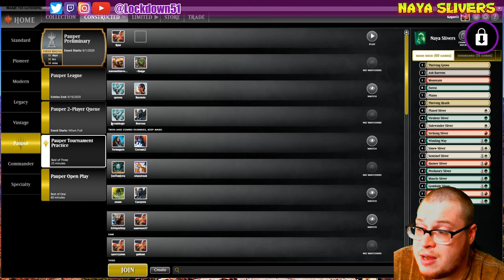Death is Inevitable - Naya Slivers VS Mono White Enchantments | PAUPER MTGO League Practice